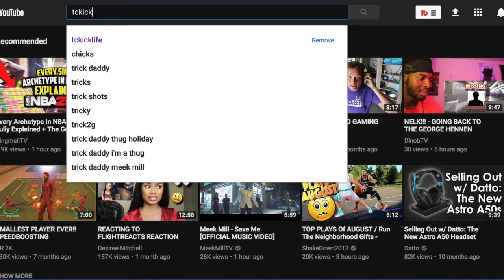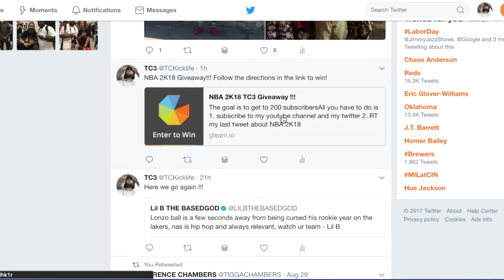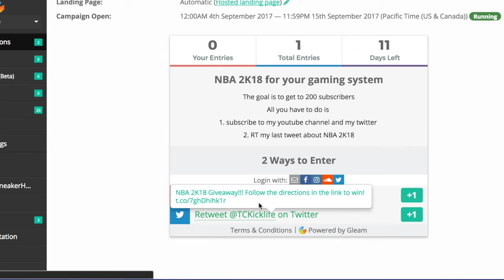2K18 For FREE !!?! TC3 GIVEAWAY!